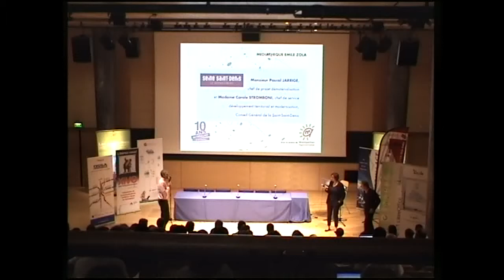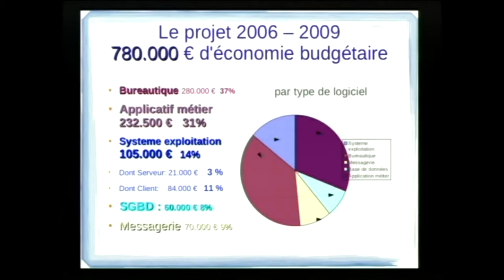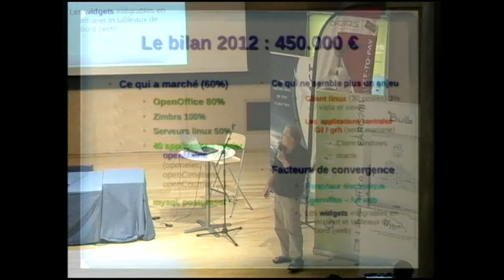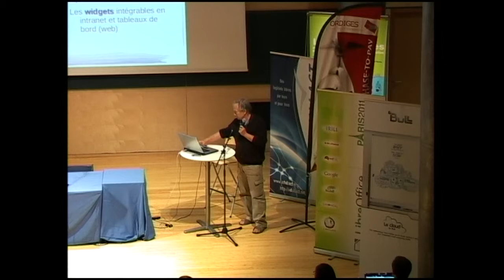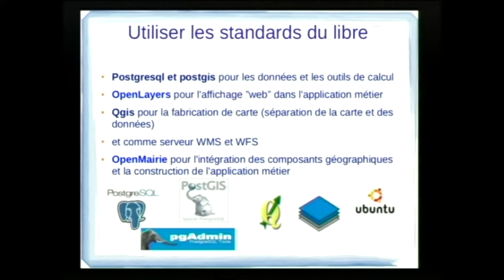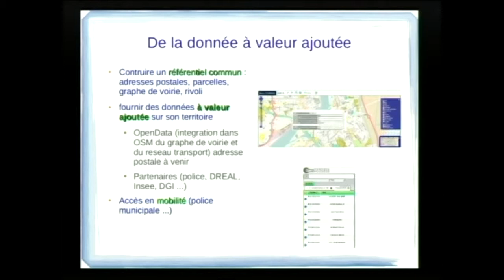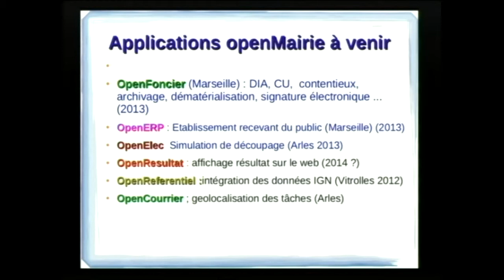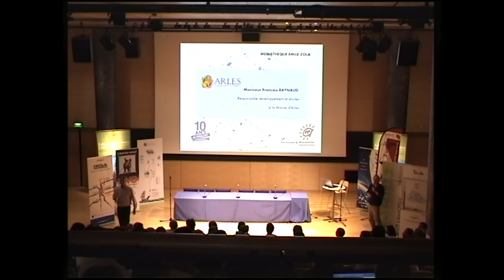Témoignage de la ville d'ARLES aux 10 ans de l'ADULLACT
Témoignage de la ville d'ARLES lors des 10 ans de l'ADULLACT